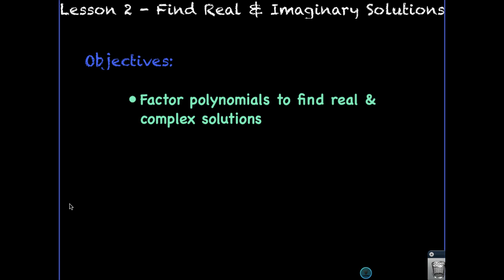Lesson 2 - Find Real & Imaginary Solutions